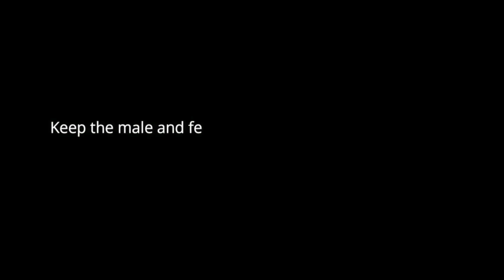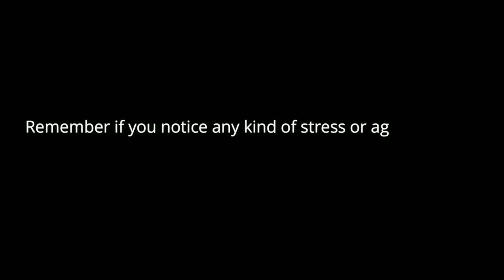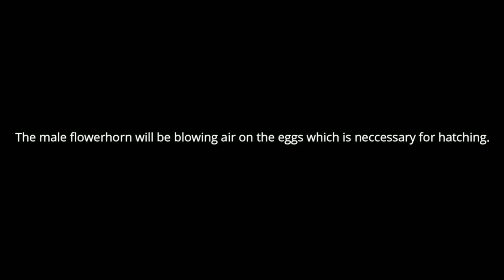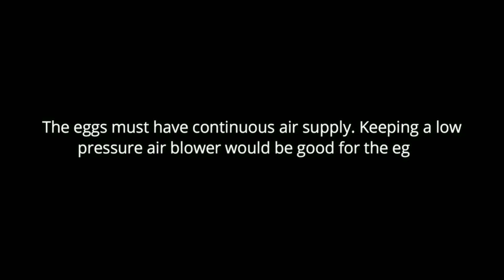How to Breed your Flowerhorn Fish Successfully || Easy way of breeding flowerhorn in Aquarium